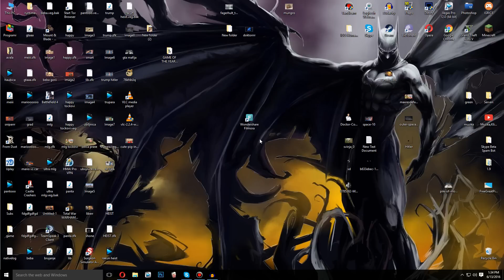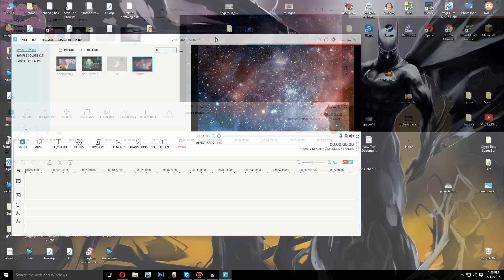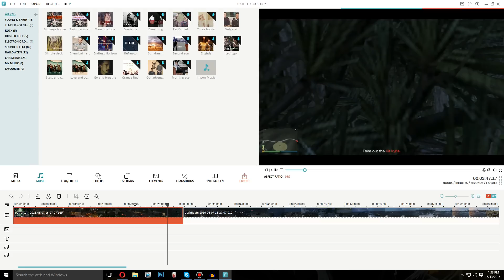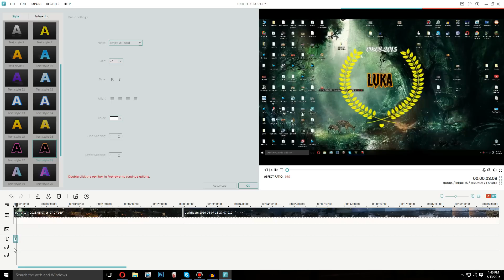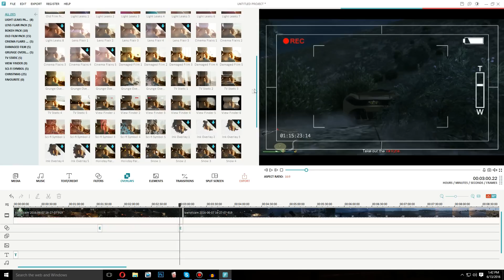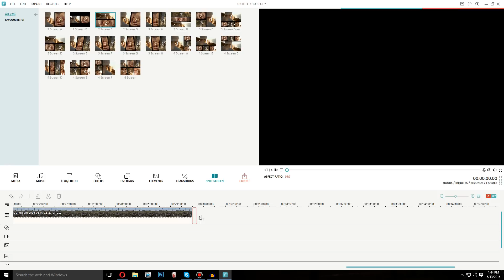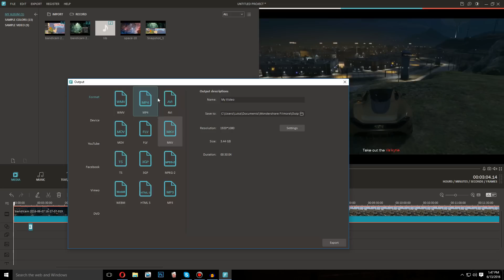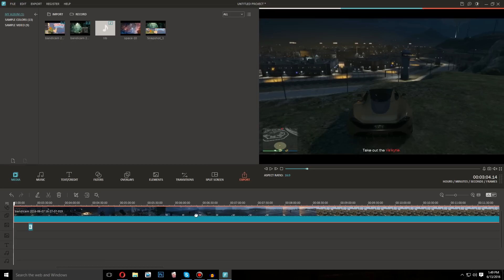NAJBOLJI PROGRAM ZA EDITOVANJE ZA POCETNIKE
K Theory - Pyramids feat. Katie Sky